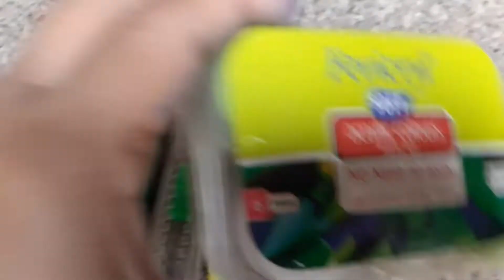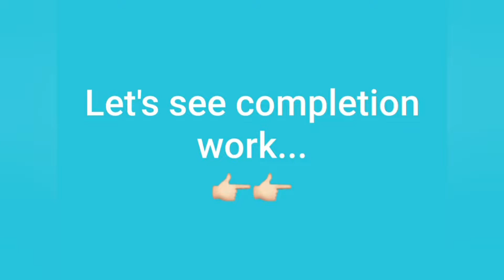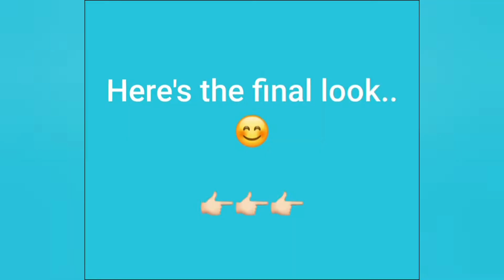Easy DIY Idea for planter makeover | How I did makeover of my planter pot with Do It Yourself Idea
Hello Friends,

This is a Simple and easy DIY at home. I tried to decorate my planter in an easy way to save my time. Earlier I used to decorate it with pebbles but whenever, I tried to give water, compost or had to remove plant weeding out, etc work; It was difficult to do all as I had to remove pebbles first.

That was time taking task. So, here I tried to find a new way out to save time.I hope you will like this video.

Items used for Do It Yourself (DIY) project :

1. Acrylic Colours,
2. Brush to Paint,
3. Water to clean Painting Brush,
4. Colour Mixing Tray,
5. Thermocol Sheet (white) – which is used for school projects,
6. Sketch Pen or Marker Pen for marking on sheet,
7. Cutter to cut thermocol sheet,
8. Pebbles to Decorate (Optional Choice)-These Gives Eye-Catching Look.

I'm on Instagram as @varuna_essence.Follow my photos and videos on INSTAGRAM for updates: